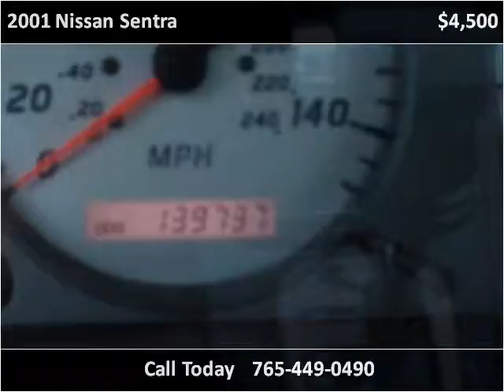2001 Nissan Sentra Used Cars Lafayette IN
This 2001 Nissan Sentra is available from Best Buy Motors.